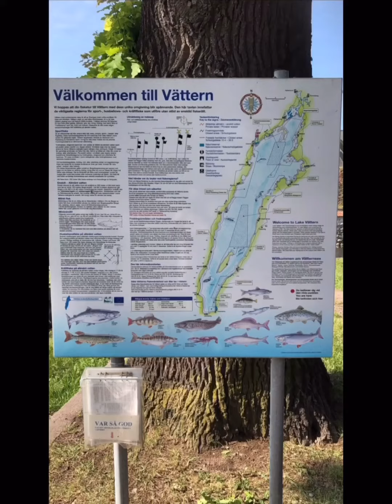Vadstena tour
Today I sent  to Vadstena, an ancient city in Sweden.  There is St. Brigitte’s Convent, built in 1384, and the castle of King Gustav I Vasa in the 16th century.  Vadstena is next to Lake Vättern and is the second largest lake in Sweden.  The famous freshwater fish and crayfish are produced in the lake.  The lake water flows eastward to the Mutala River to enter the Baltic Sea. The lake is known for its dangerous currents.  Today I bought feed for the hens and sawdust for the hen coop.  Of course, buying seeds is indispensable.  I went to the second-hand market to find treasure.